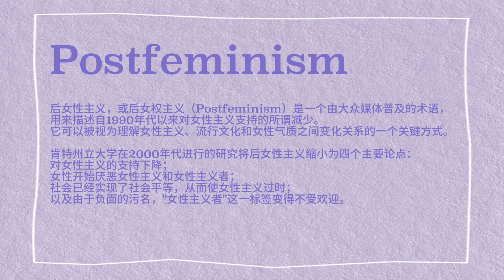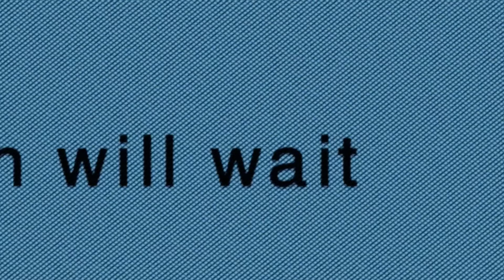当代爱情｜ 为什么现在找到真爱那么难？Why Find Love is So Hard Now?